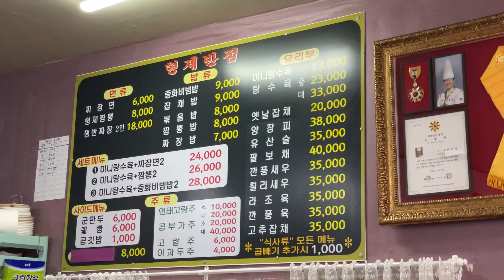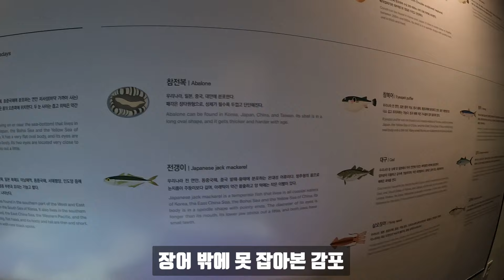[가족 낚시 여행] 경주 감포 숙소 근처가 낚시 포인트 (잡아서 먹기)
안녕하세요. 빠도미 입니다.

동해안 가족 낚시 여행으로 경주 감포에 가봤습니다.
밑걸림이 많은 동네라 드론 낚시는 못 했지만 내항에서 놀면서 가족이랑 재밌는 시간 보내고 왔습니다.
경주 바다는 처음 가보는데 일단 날씨 좋으니 너무 예쁘네요.

경주 까지 갔으니 대릉원도 몇 년만에 가봤는데 예쁘긴 한데 사람은 정말 많네요.

숙소 : 감포트라제 (무료이용권으로 다녀왔습니다)

RC 보트

밤 낚시 잘되는 LED 헤드램프

미끼 고무줄